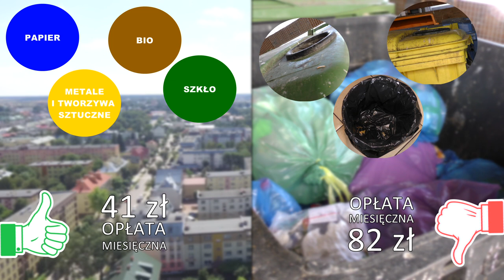Budżetowe autopoprawki prezydenta Suwałk. |TV SUWAŁKI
Również suwalscy radni w środę zdecydują, czy projekt budżetu Suwałk złożony przez prezydenta największego miasta w subregionie stanie się faktem.